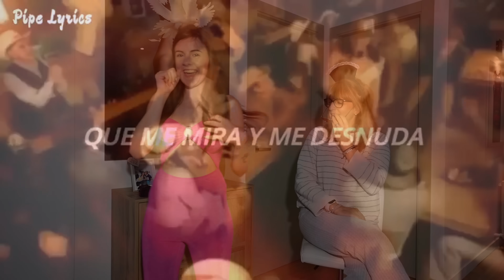MI MADRE REACCIONA A MI ROPA MÁS EXTREMA 🔥😰 Lo tiro o me lo quedo?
HOLA GGMNS espero que estéis super bien y los exámenes también! OS DEJO UN VIDEAZO CON MAMAGIGIIIS y como quiero que este vídeo sea interactivo necesito que dejes en comentarios tu que hubieses hecho LIKE Y SUSCRIBETE SI LLEGAMOS A 2 MILLONES MAMAGIGIIS GRABA TODA LA BODA EN DIRECTO

PREGUNTAS FRECUENTES:
- CON QUÉ EDITO VIDEOS? : ADOBE PREMIER PRO
- QUÉ CÁMARAS TENGO ? : CANON G5X / SONY ALPHA 6400 / SONY ALPHA 7.4
- CON QUÉ EDITO INSTAGRAM: INSHOT VIDEOS / LIGHTROOM FOTOS